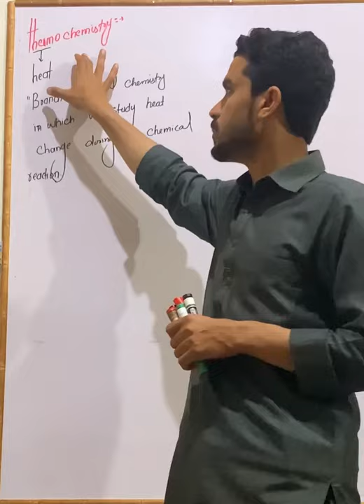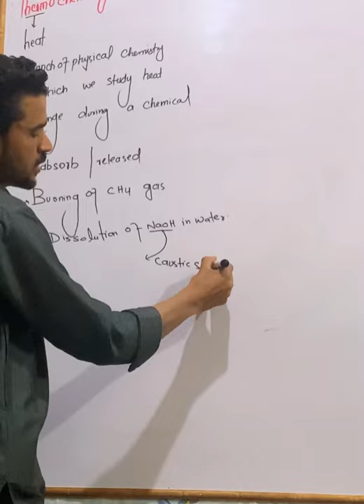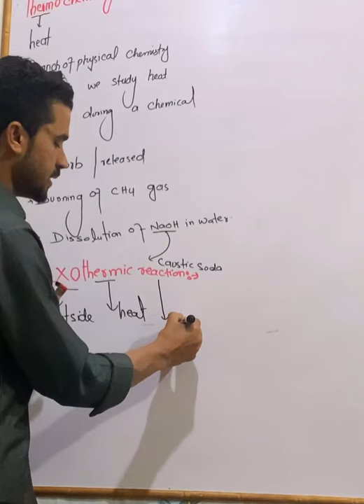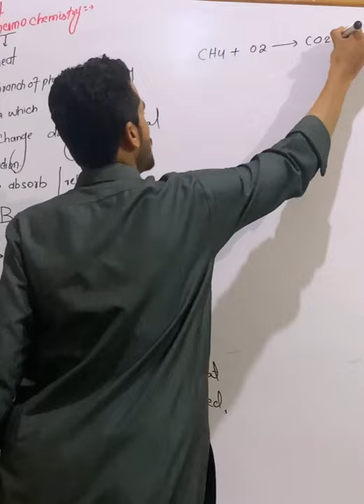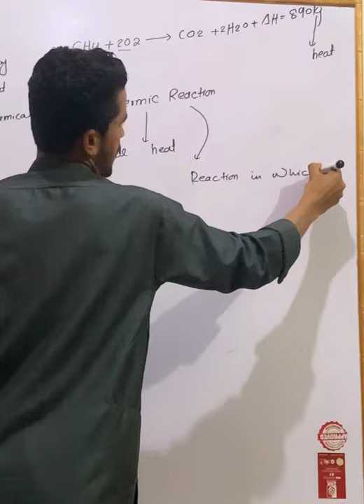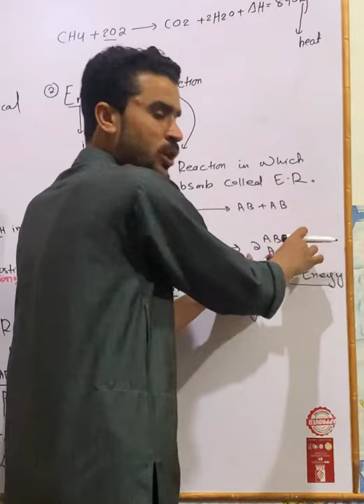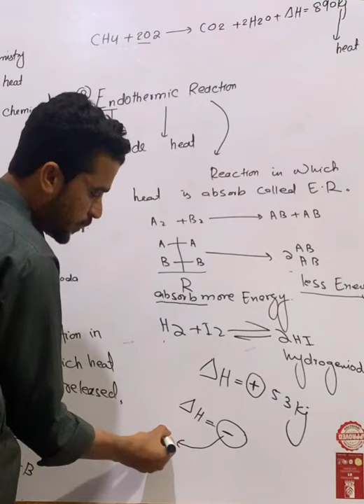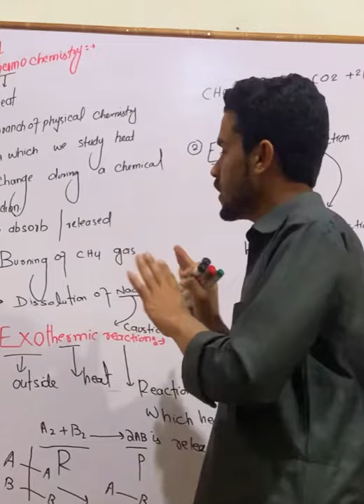ThermoChemistry | Hizbullah Chemistry Point